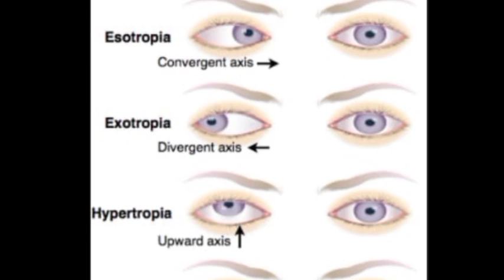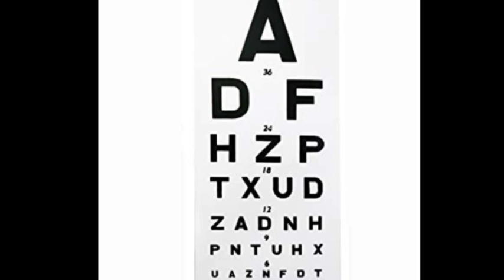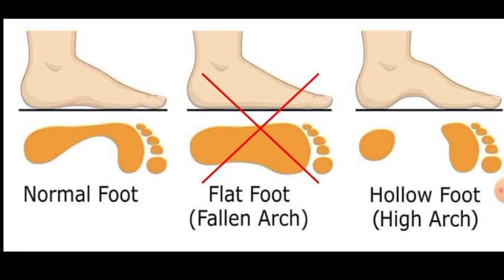Odisha police medical test || constab & SI odisha police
odisha police & si police medical test full details information

ଅତି କମ୍ ପଇସା ରେ ନିଅନ୍ତୁ  OSSSC COMBINED EXAM GROUP -C ( E-book PDF )

ଏହି ଟେଲିଗ୍ରାମ ଗୃପ୍ ରେ ଆପଣ ମାନେ ସମସ୍ତେ  ଯୋଡ଼ି ହୁଅନ୍ତୁ  👇🙋‍♂